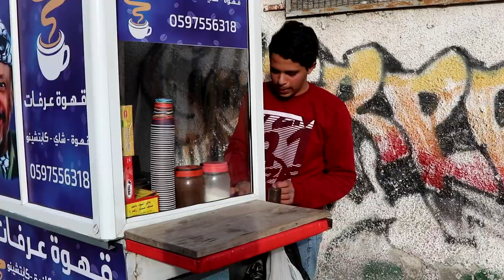قتل ابنه بسبب مئة شيكل مزيفه ... شو اخبار ضمير من أعطاه المئة شيكل ؟؟